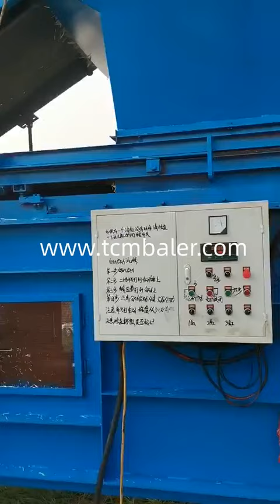Easy operation hay baler machine with overseas sevices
TCM BALER TCMBALER is a professional hydraulic press baler machine manufacturer and supplier in China for more than 20 years, and we can offer hay baler press for sale with a cheap wholsale factory price for our customers without any agent or dealers if you wanner buy our baler press machine.

Santec China Customized Self propelled Hay Baler Manufacturers Sierra Leone, Welcome to buy self propelled hay baler made in China at competitive price here. For quotation, welcome to contact our factory.Our company has a number of professional production and technical personnel and a number of creative design talents. After years of efforts of all colleagues, the company's scale and strength are growing and baler machine paper, baler machine for used clothing, baling press baler press machine are mainly sold overseas. SRS China Hay Balers, Hay Balers Manufacturers, Suppliers Nepal, FOB Price: US $ 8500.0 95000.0 Piece. Min. Order: 1 Piece. Baler Self Propelled Square Rectangle Hay Compress Hydraulic Baler Product Description Model 9YFQ 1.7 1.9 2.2 square baler is a hay harvesting machine, which is mainly used Suppliers with verified business licenses. Shandong Creations Machinery Co., Ltd. Xtbaler Stationary round baler with remote control G3010 Farmer Armenia, G3010 Farmer Round bale wrapper. The stationary wrapper is the ideal machine for single person operation. The easy to operate control allows the operator to combine cycles with perfect ease cutting down on costs for personnel and time! Thanks to its compact design, the Farmer can be transported using almost any tractor. ClimateMFG Purchase Cheap, Compact, Hydraulic hay baler machine Czech, The hay baler machine available here for sale are sustainable and can be fully customized to meet your ends. Alibaba.com has a massive inventory of durable, robust hay baler machine that come with superior quality hydraulic pressure and have loads of different capacities. Some of the hay baler machine variants have core components such as PLC Alibaba international 440 baler for sale, international 440 baler Slovak, Alibaba.com offers 223 international 440 baler for sale products. About 0% of these are Balers. A wide variety of international 440 baler for sale options are available to you, such as condition, type, and after sales service provided. tradeindia Hand Hay Baler : 4 Steps Instructables Comoros, Step 1: Bill of Materials and Tools Required. The baler was built with one 4x8' sheet of exterior grade treated 1 2" plywood, 5 treated 8' 2x4's, some leftover cedar 1x4 and a piece of untreated 2x4 for the handle. The handle was untreated wood to minimize skin contact with treated wood during operation of the baler. nkbaler Buyer's Guide to Hay Equipment Small Farm Sustainability Kiribati, Square Balers. The first machines that baled hay baled square bales. Though first a stationary machine, the square baler eventually evolved in the late 1930s into the machine we know today. Since the International Harvester square baler was mass produced in the 1940s, the design of the square baler has changed very little. Hellobaler Recycling balers Machinex Libya, Designed to meet the multi purpose needs of recyclers, this fast II ram baler series maximizes density while reducing operating costs. Its design features include bolt on liners for easy maintenance, single plate frame construction allowing maximum strength, and other options exclusive to Machinex providing the most interesting benefits in the industry. Gradeall Hay Balers Largest choice of New & Used in Australia Cameroon, Hay balers are a specialised piece of farm machinery which are used to compress harvested crops into bales for easy storage and transport. Mechanical hay balers are exponentially faster at collecting and compacting hay, and have revolutionised the productive capacity of modern farming operations.